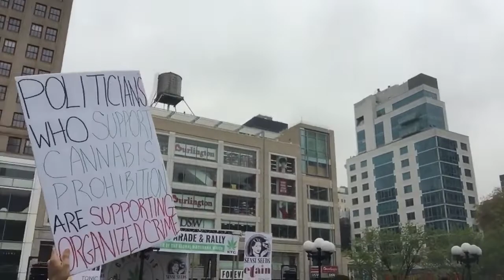🔴 2019 Cannabis Parade & Rally, New York City (Crops Not Cops)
(Marcus Conte Stickers) SOCIAL Marcus Conte Too (Backup) INTEL DROP WAKE YOURSELF UP Spiritual Enlightenment Right Here, Right Now [2012] by Marcus Conte [FREE] CC-BY 4.0 - Logo Art & Select Music by One Manc Banned Statements of opinion on matters of public concern are constitutionally protected free speech. New York Times Co. v. Sullivan, 376 U.S. 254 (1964)
Marcus Conte